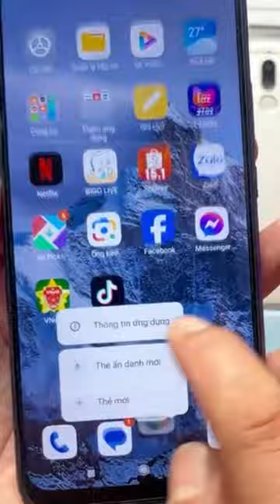Redmi 9 zin đẹp pin trâu